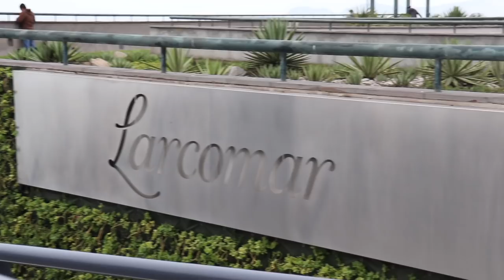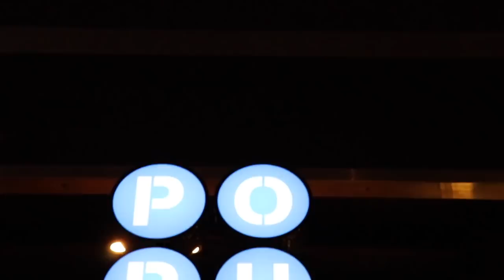3 DIAS EN LIMA, PERÚ // TOUR GASTRONÓMICO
Me fui de viaje solo con mis amigos a Lima, espero que disfruten este video!

No saben todo lo que comimos subimos 5kg